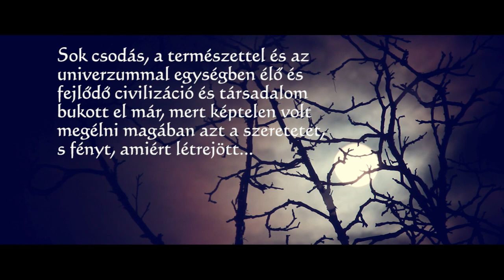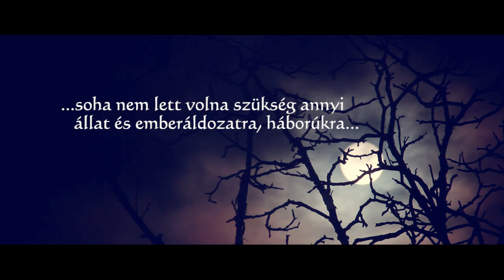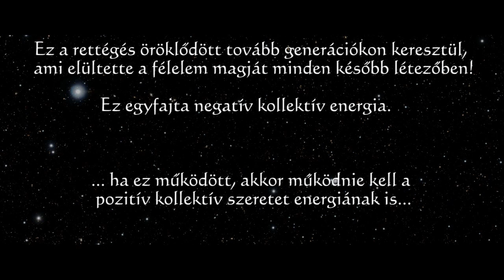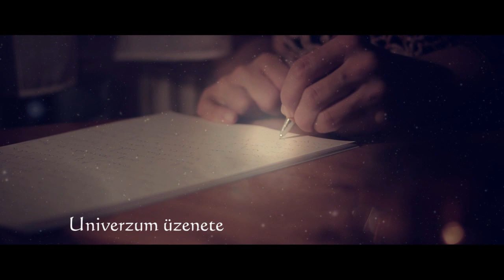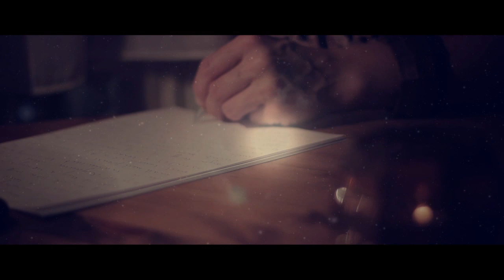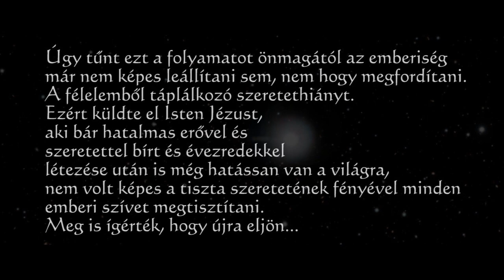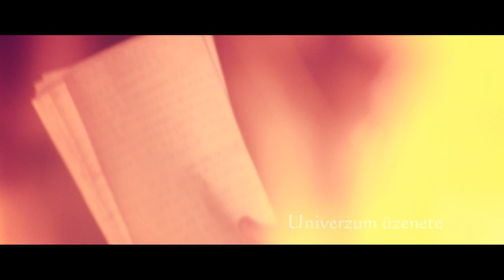Awakening again/ Újra ébresztés - Messages from the Heavenly World / Üzenetek az égi világból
We are presenting the messages of the Heavenly World channeled by Ildikó Ferenc
Director and Cinematographer: Szilárd Horváth
Az Égi világ üzeneteit közvetítjük számotokra Ferenc Ildikó tolmácsolásában.
Rendező, operatőr: Horváth Szilárd